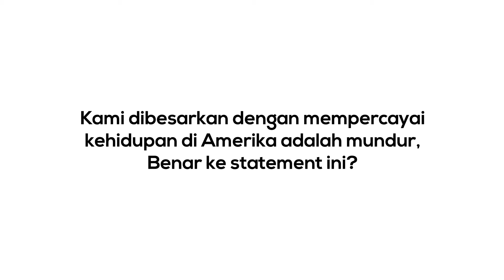Kenyataan Kehidupan di Amerika | Eksklusif Interview bersama Ambassador US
MKR menemuramah Duta Besar Amerika Syarikat ke Malaysia Kamala Shirin Lakhdhir.

Part 3 membincangkan kenyataan kehidupan di Amerika dan persamaan nilainya dengan Malaysia (Part 3 - 6)